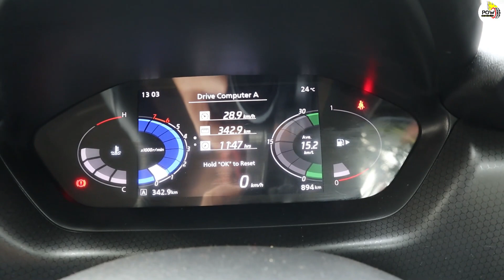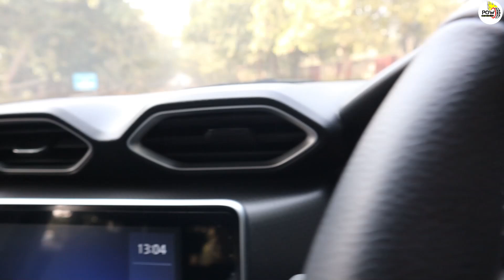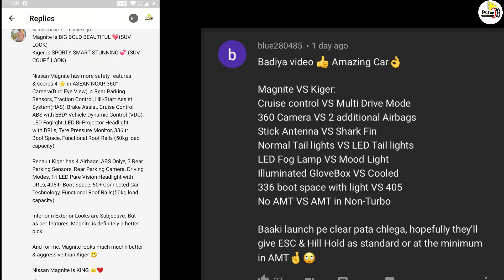Renault Kiger के लिए Nissan Magnite की बुकिंग कैंसिल करवा रहे हैं तो जरूर देखें।। Power On Wheel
अगर आप भी निसान मैग्नाइट का लंबा इंतजार छोड़ रेनो काइगर के तरफ जाना चाह रहे हैं तो इस वीडियो से अपने कंफ्यूजन जरूर क्लीयर कर लें। क्यूंकि एक प्लेटफॉर्म पर बने दो कारों के चलते कंफ्यूजन बहुत बढ़ गया है।